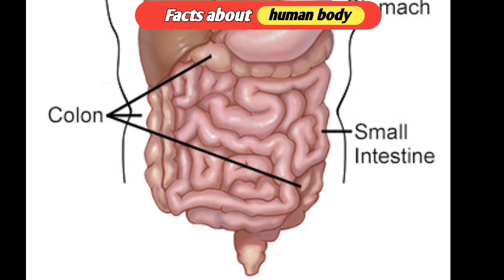Facts about human body 🤔😱 Amazing Mindblowing psychology/ Facts in hindi